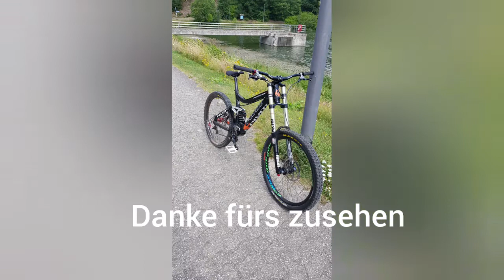Mein neues bike was wird es?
Herzlich willkommen zu meinem neuen Video ich habe mir ein neues Fahrrad geholt die Tage gibt's dazu ein ausführliches Video ich hoffe es gefällt euch euer Eifel Biker